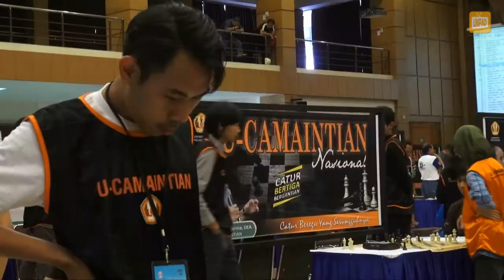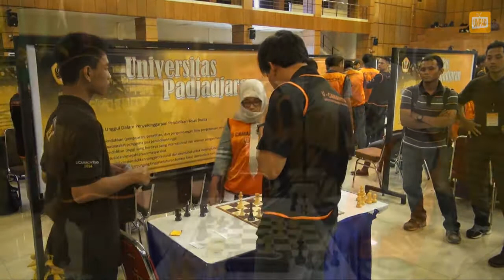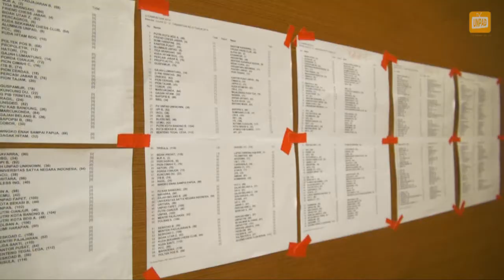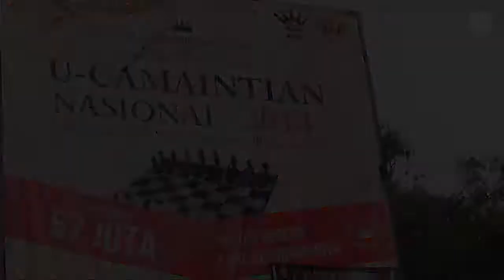Turnamen U-Camaintian Nasional 2014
Universitas Padjadjaran kembali menggelar turnamen catur berlevel nasional U-Camaintian Nasional 2014 di Grha Sanusi Hardjadinata Kampus Iwa Koesoemasoemantri Unpad, Bandung, Sabtu (1/11). Pada perhelatan U-Camaintian tahun ini, sebanyak 114 tim atau kelompok dari berbagai daerah di Indonesia ikut meramaikan turnamen tahunan yang telah memasuki tahun ke-4 ini.

U-Camaintian adalah Unpad Catur Main Bertiga Bergantian, pertandingan catur unik yang dimainkan secara bergantian oleh satu tim. Menurut Ketua Pelaksana Kegiatan Imam Anshari, peserta turnamen U-Camaintian tahun 2014 ini mengalami peningkatan. Tidak hanya peserta umum dan mahasiswa, turnamen U-Camaintian 2014 ini juga diikuti 2 Grand Master (GM), 7 Master Internasional, Master Fide dan puluhan Master Nasional lainnya.

Reporter: Purnomo Sidik | Camera Peson: Purnomo Sidik | Naskah: Purnomo Sidik | Narator: Safa Annisaa